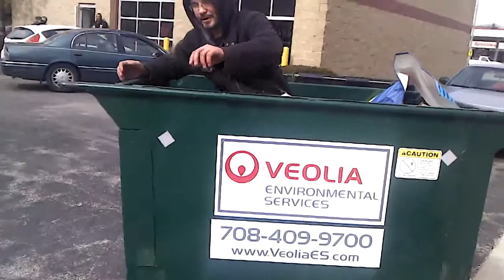Mothman the legend continues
Mothman jumps in dumpster and get smashed into curb